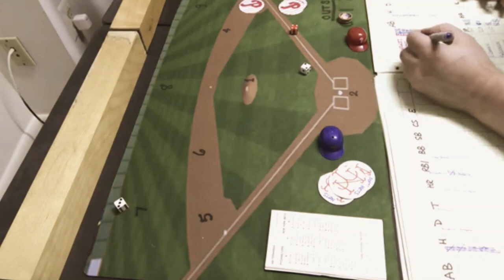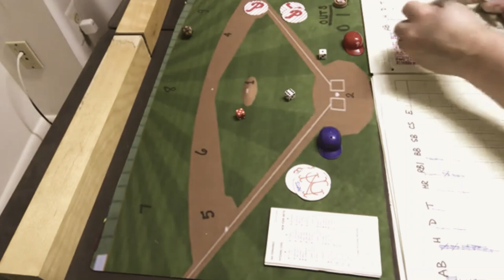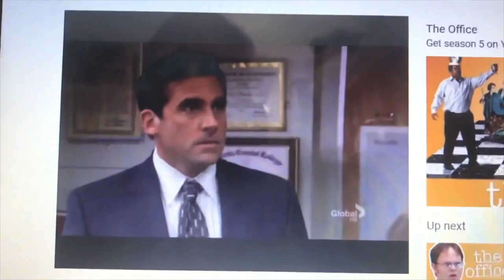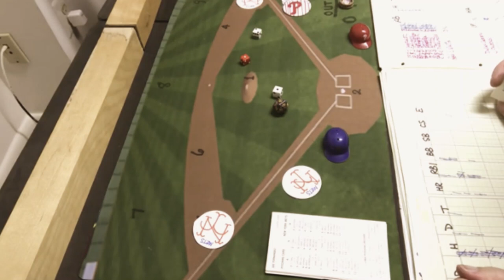Strat-O-Matic C&D Baseball: GAME 3; 86' Mets @ 61' Phillies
The 1986 New York Mets travel to Philadelphia's Shibe Park to take on the 1961 Philadelphia Phillies in Game 3 of their best of 5 series. The Mets come in up 2 games to 0. Can they put it away right here? Pitching matchup is Sid Fernandez vs. Frank Sullivan.